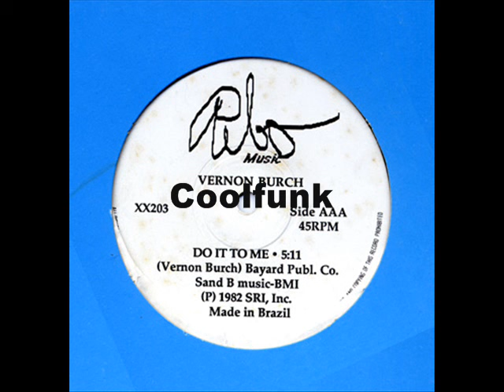Vernon Burch - Do It To Me (12" Funk 1982)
Funk

Do It To Me (12" Funk 1982)